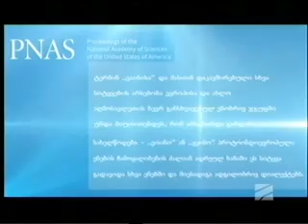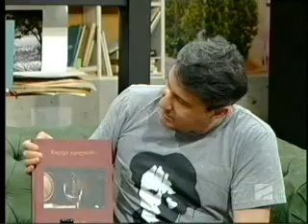საქართველო - მეღვინეობის აკვანი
დავით ლორთქიფანიძე:"ყველაზე მნიშვნელოვანი, რაც ჩვენი ისტორიისთვის არის ის, რომ ჩვენ გვაქვს ღვინის ისტორიის უწყვეტობა. იგივე მეთოდოლოგიით, რომლითაც ჩვენი წინაპრები ღვინოს აყენებდნენ, ჩვენ ვაგრძელებთ დღეს".

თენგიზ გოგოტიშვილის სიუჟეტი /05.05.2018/